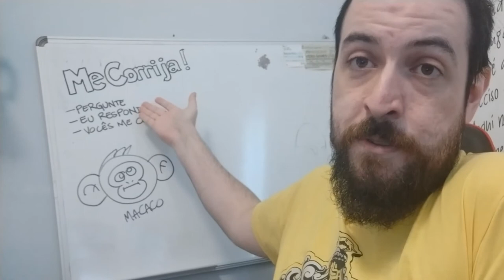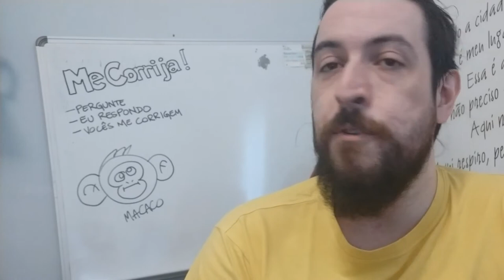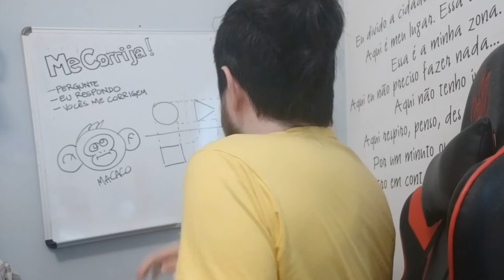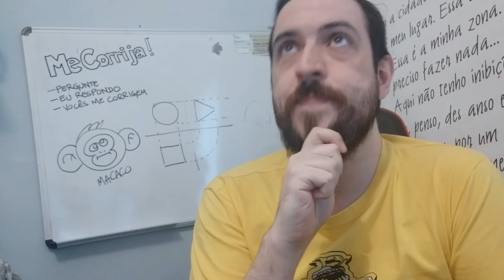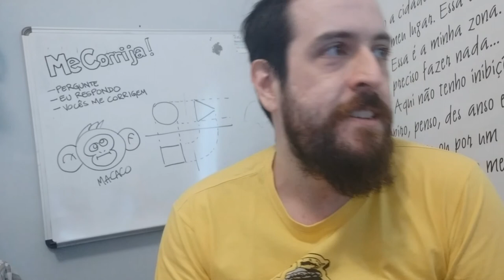Me Corrija - Ep. 5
Olá povo do youtube!
Façam mais perguntas aqui nos comentários!
Sendo sincero esse foi meio fraco, não fiz uma introdução muito boa nem nada, vou me esforçar mais nos próximos tabom oba